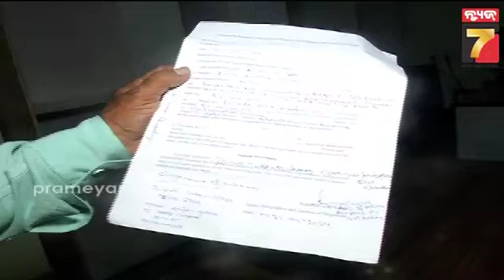Money Seized from car in Bhubaneswar | ଏୟାରପୋର୍ଟ ଥାନା ଅଞ୍ଚଳରେ କାର ଭିତରୁ ୫ ଲକ୍ଷ ଟଙ୍କା ଜବତ